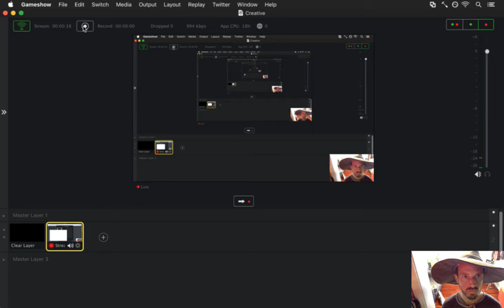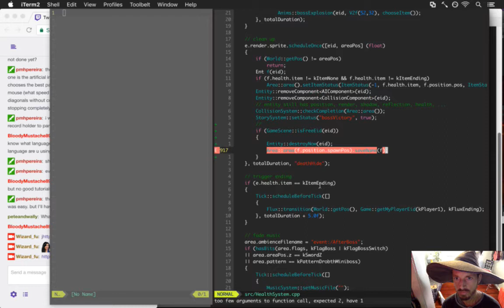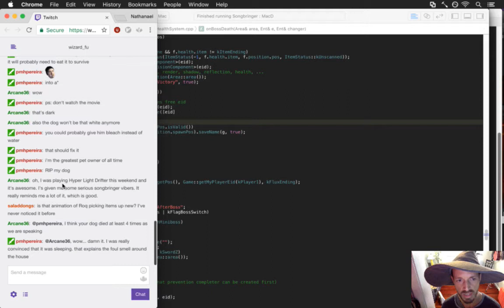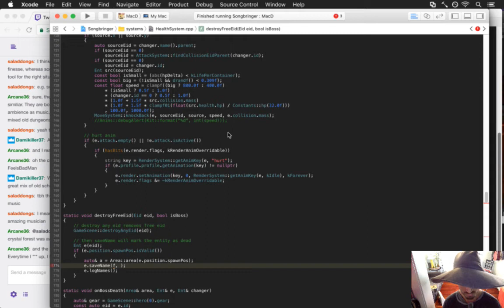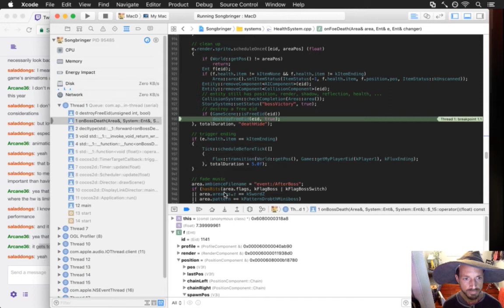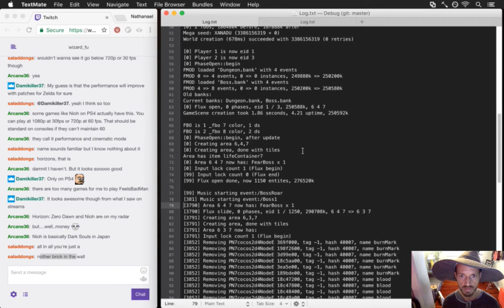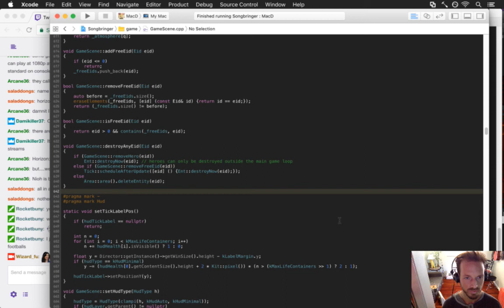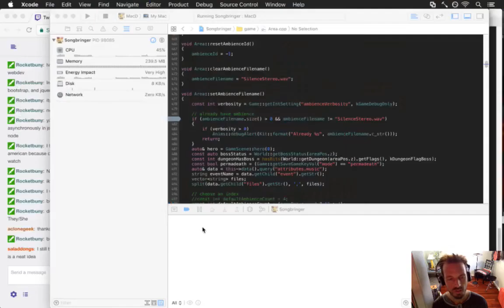Songbringer 547 - Wall Boss pt 2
Developing the action RPG Songbringer. A Zelda-inspired, pixel-art, indie game made by one guy. Today: having the wall boss push the hero back into the previous room.